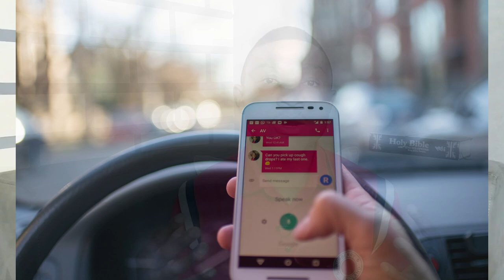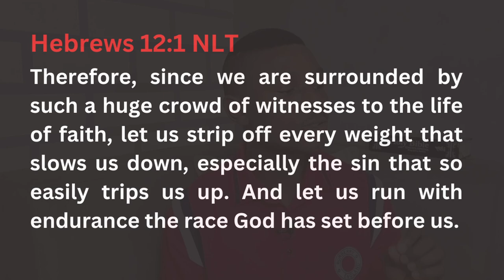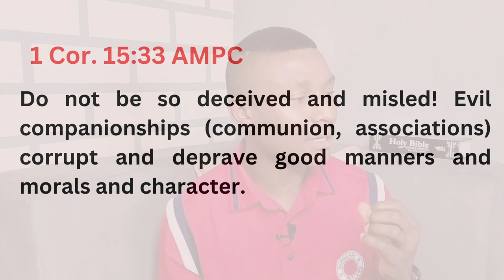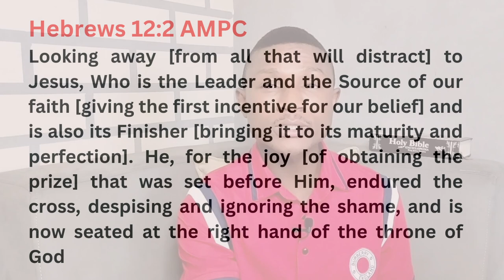CUT OFF the DISTRACTIONS IN YOUR LIFE! Learn How...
Distraction has the potential to Hinder you and be an obstacle for you to REACH your Divine Destiny. You need to know how to spot distractions in your life so you can CUT them OFF and move forward fulfil your PURPOSE IN LIFE.

Watch this Video to discover the potential of distraction and how to CUT OFF DISTRACTIONS in your life as a Christian.

Tell me how this Video adds value to you.
I will love to hear from you in the COMMENT and get to talk more with you. Thank you and God bless you!

Talk later!

I make Christian Videos on this Channel - with a broad variety of CONTENTS covering: Life, Relationship with God and other People, Romantic or Love Relationship, Godliness, Growth in Character and Spiritual Growth, Becoming More Like Jesus, and Learning How to live everyday life.

It is my pleasure to keep bringing contents like this your way, and I hope you are loving it; Give this Video a THUMBS UP and SHARE IT to others, as your way of supporting this CHANNEL and SUBSCRIBE to this Channel to help me keep doing this!